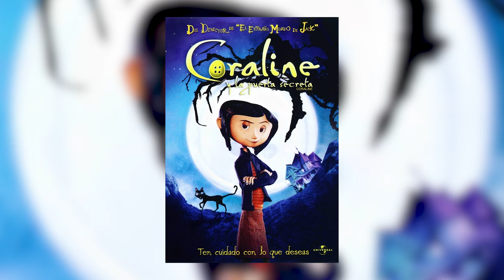CAROLINA SANNA Vive nel MIO QUARTIERE!!